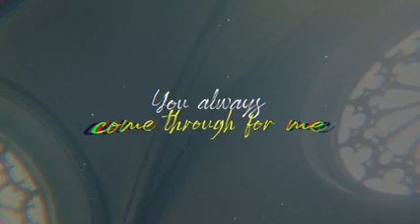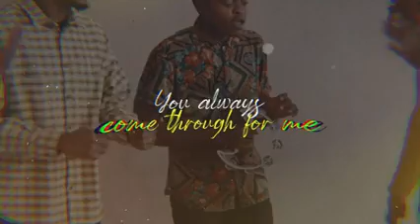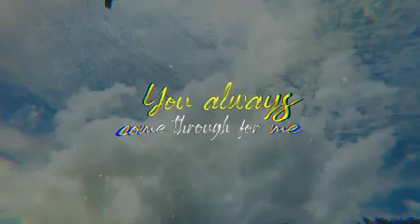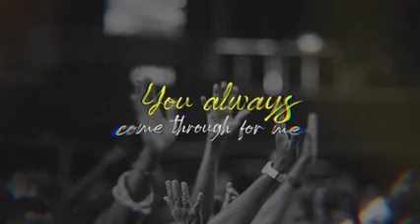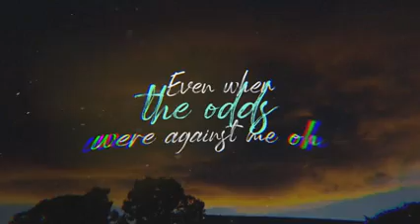Mercy chinwo - Amazing God